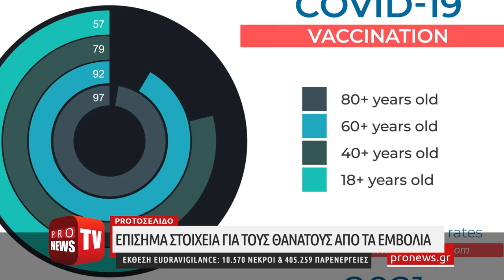10.570 θάνατοι και 405.259 παρενέργειες μετά από εμβολιασμό κατά COVID-19! - Επίσημα στοιχεία